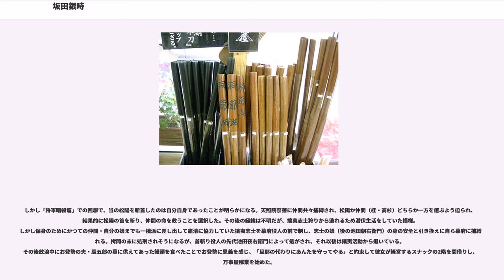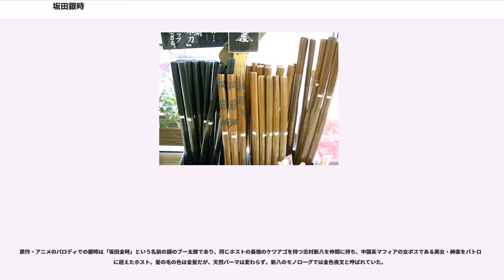坂田銀時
坂田 銀時（さかた ぎんとき）は、空知英秋作の漫画『銀魂』に登場する架空の人物であり、同作品の主人公。

「万事屋銀ちゃん（よろずやぎんちゃん）」という何でも屋を営んでいる侍。普段は死んだ魚のような気の抜けた目をしているマイペースかつ向上心ゼロの怠け者だが、決める所はビシッと決める。

その正体はかつて師である吉田松陽を救うべく攘夷戦争に参加し、「白夜叉」の異名で名を轟かせた伝説の攘夷志士、そして「攘夷四天王」の一人である。現在ではお登勢の代理として「新かぶき町四天王」の一人でもある。

天然パーマの銀髪が特徴。いつも気が抜けた表情をしており、気を付けないと勝手に目と眉が離れた間抜け面になってしまうらしい。服装はズンボラ星人の学校指定ジャージであり黒の上下の上に着物を片方だけ羽織り、ベルトと帯で止め、靴はブーツという一風変わった出で立ちである。

基本的に着ている服は毎回変わらないのだが、同じ物を4着持っていて使い回しをしている。パジャマ・防寒具はいくつか持っている。

竜宮篇で老化した時は背の低い入れ歯の老人、かぶき町野良猫篇で猫になった時は天然パーマの様に毛が立った白い毛の猫になった。天人の造り出したウイルスによって性別が反転してしまったこともある。

基本的に無気力かつだらしなく適当で、普段から余計かつ卑猥な言動・オヤジギャグを放つ上に金に汚く、極端に図々しい一面も持つ。何でも屋としての仕事も大抵は適当にこなして依頼料だけをもらうことしか考えていない。ただし記憶は無くともやってしまったことに対して責任を取る甲斐性はあり、それであやめなどの人物と腐れ縁に近い関係が続いている。ドSであり、沖田と組んで土方を弄ることもあり、その際には「ドSコンビ」と言われている。

連載初期はボケを連発していたが、彼以上のボケ役（主に神楽・キャサリン・桂・沖田・近藤・坂本・あやめ・九兵衛・東城・小銭形など）が周りに増え始めたため、ツッコミ役となることも多くなった。嫌なことはすぐ忘れるタイプで、そうでなくても何度か他人の名前を間違えたり忘れたりすることがあるが、自分が間違えられると本気で怒る。土方・全蔵など対戦経験のある人物であっても「多串くん」など適当な名前で覚えているフリをし、相手を怒らせる原因となる（本人曰く男の顔を覚えるのは得意じゃない）。しかし万斉・似蔵のことを覚えているなど必ずしも忘れているわけではない。

「約束」を守ることを何より重んじ、例えそれが物言わぬ死者と一方的に結んだものであっても、或いは半ば無理やりに約束させられたことであっても、身命を賭して守り抜こうとする。それ以外でも自分が大切に思う物を守ろうとする時は普段の怠惰ぶりを感じさせない。表面的にはさりげなく嫌われ役になるような偽悪的な言動が多いが、内心は情に厚く仲間思いであり、仲間を救うためならどこであろうと駆け付け、多勢に無勢の状況でも臆せず立ち向かう。

このように大きな事件・揉め事の際にはきちんと事態解決に奔走することもあって周りからは慕われており、有事の際は彼のために多くの仲間が駆け付ける。信頼から来る広く深い人脈は、坂田金時や魂が土方と入れ替わった際には、そのまま万事屋を強力な組織へと生まれ変わらせたことからもわかる。「白夜叉」として活躍していたこともあってかある種のカリスマ性も持ち合わせており、特に悪党に対するそれは絶大で、冤罪で刑務所に入れられた際は刑務所の帝王になったり、銀行強盗の人質に取られた際は口で丸め込んで（土方以外の）全員を解放するように持って行った。

通称は基本的には「銀さん」「銀ちゃん」などであるが、「旦那」「万事屋」｢銀の字｣など様々である。女装した場合はパー子と名乗り、ツインテールの巨乳になる。一人称は基本的に「俺」だが、たまに「僕」「てめー」「銀さん」と称する。

名前の由来は金太郎こと坂田金時だが、「金時」と呼ぶと憤慨する。これはタイトルが恐ろしいことになり、「ジャンプが回収騒ぎになる」（アニメでは「番組表に載せられなくなる」）からだという。

甘い物を定期的に摂らないとイライラする程の甘党で、血糖値が糖尿病寸前の域まで達しており、パフェは週一しかダメだとのこと。ファミレスに行くと必ずパフェを頼み、白米に小豆一缶丸ごと乗せた物を「宇治銀時丼」と称している。時々「カルシウムさえ摂れれば人生は大抵うまくいく」と豪語するが、実際はいちご牛乳・コーヒー牛乳などの甘い乳飲料しか飲めない。酒も好きだがあまり強くはな...